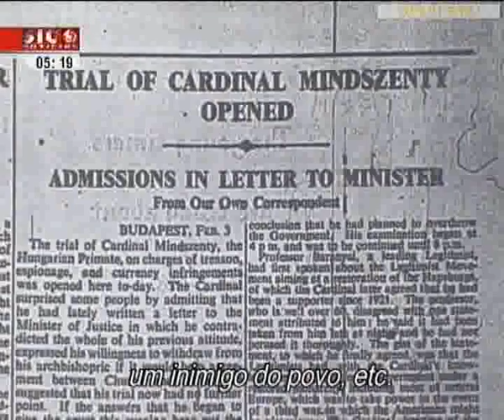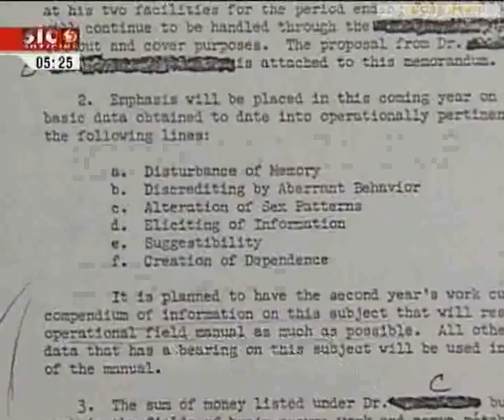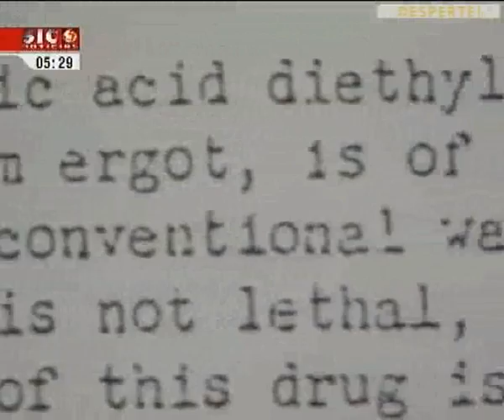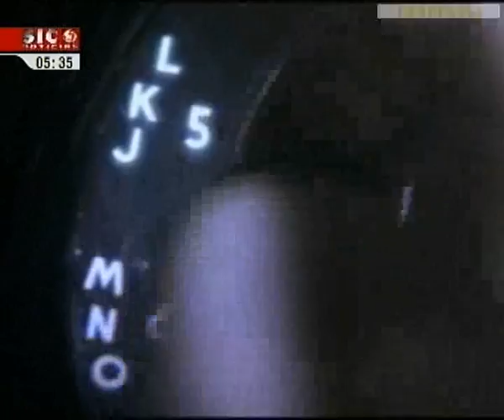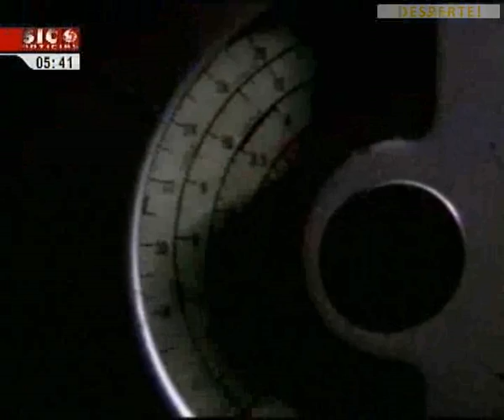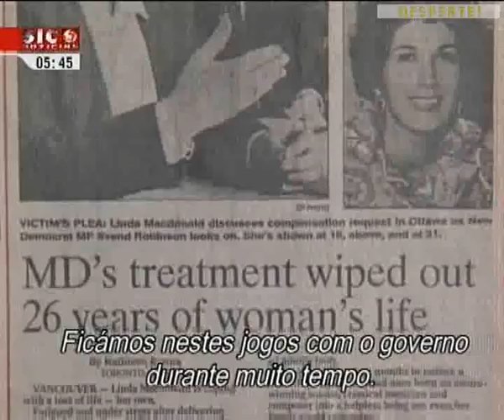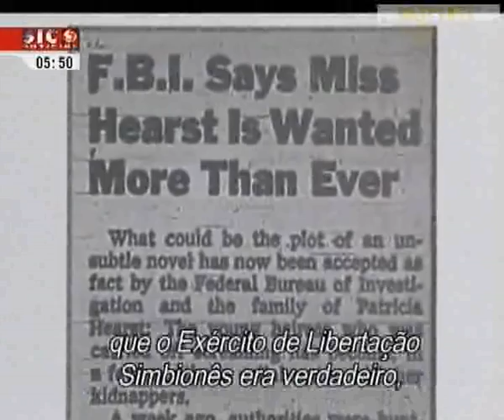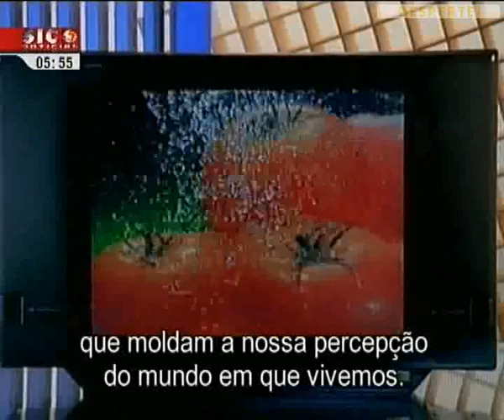Documentário: Toda a Verdade: Controlar Mentes - legendado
O documentário "Toda a Verdade: Controlar Mentes" foi realizado pelo canal SIC Notícias que fala sobre experiências levadas realizadas por alguns membros da CIA nos anos 50, nos Estados Unidos e Canadá, envolvendo lavagens da mente, manipulação mental, LSD e uma série de experiências realizadas em cidadãos comuns sem o conhecimento destes.

O documentário aborda também as seitas religiosas e um caso ocorrido nos EUA, cujo desenlace final é absolutamente aterrador.